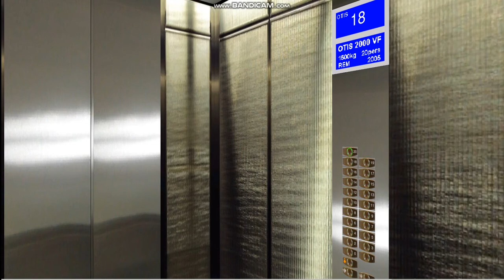Otis 67 Elevators at Arc De La Defence in Skyscrapersim